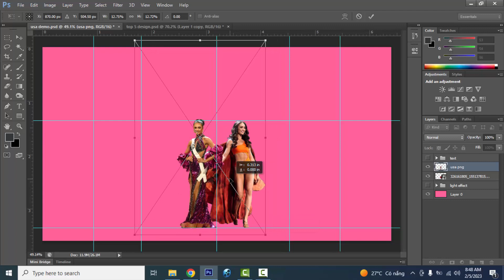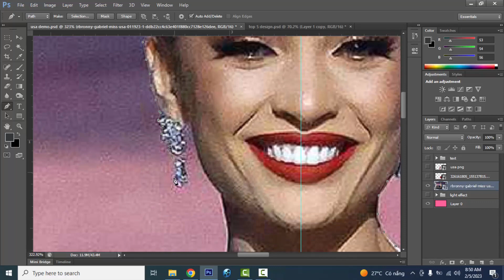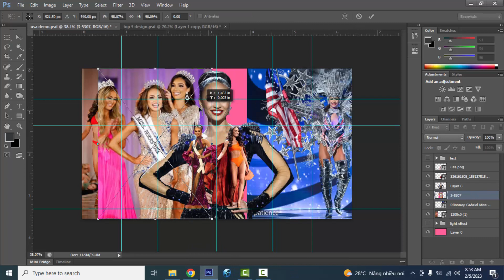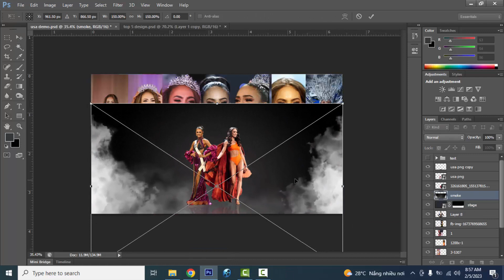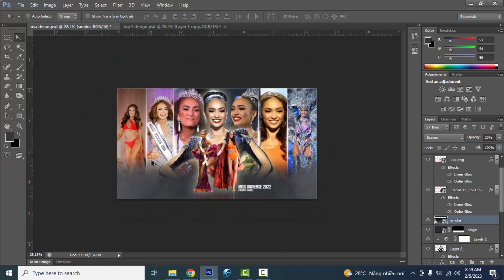Miss Universe 2022 | R'Bonney Gabriel | USA | Winner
R'Bonney Gabriel
USA
Winner